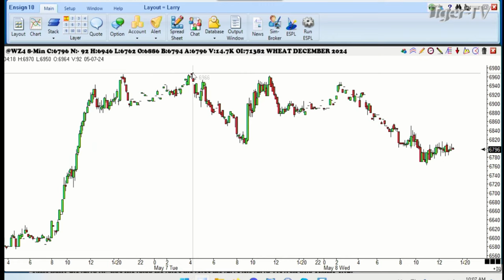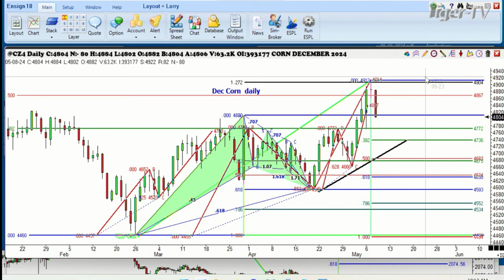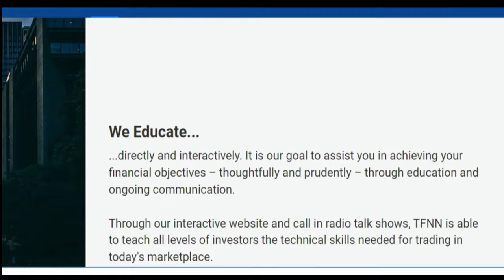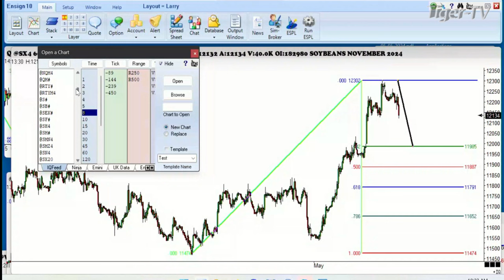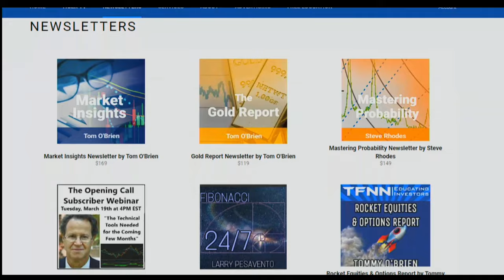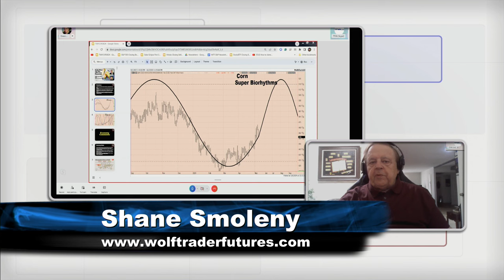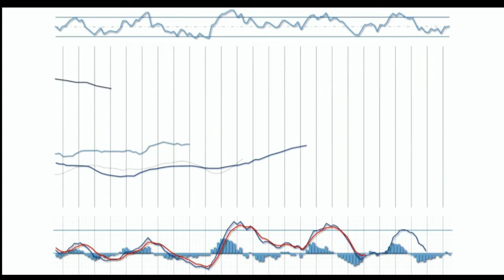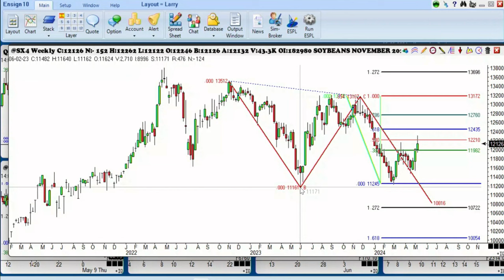May 8th, Trade What You See with Larry Pesavento on TFNN - 2024